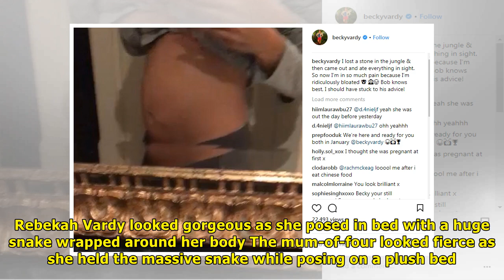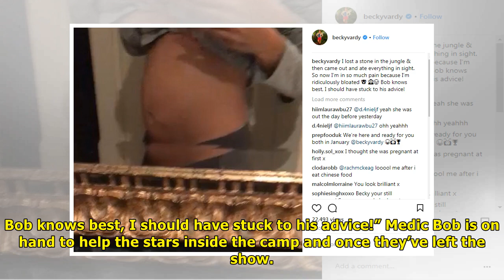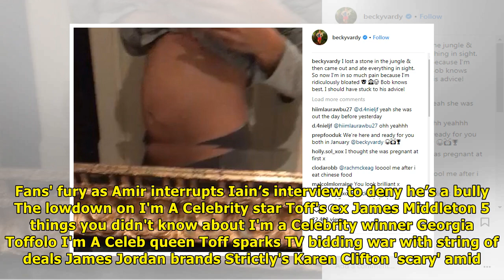Rebekah vardy wears y black lingerie as she poses with a massive snake in bed | News TODAY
BECKY PYTHON Rebekah looked cool as a cucumber as the massive python wrapped itself around her in the  snap I’M A Celebrity’s Rebekah Vardy has conquered her fears in the jungle and looked cool as a c...